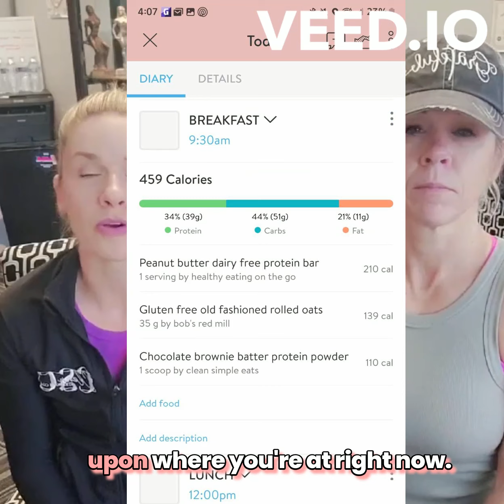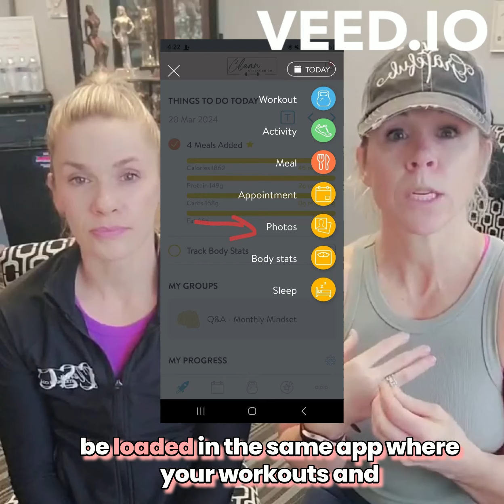Welcome to Our Body Transformation Challenge